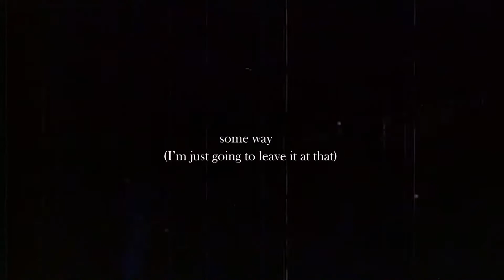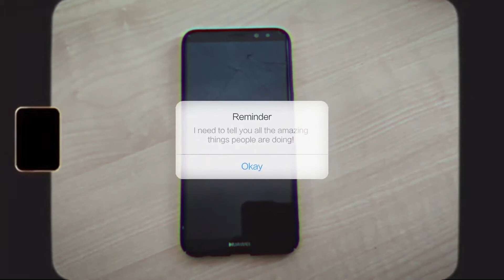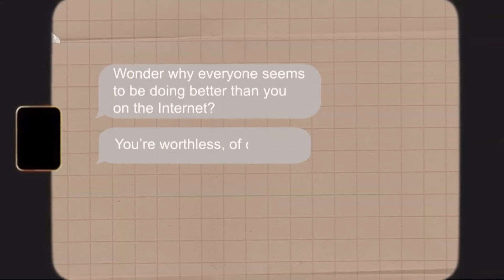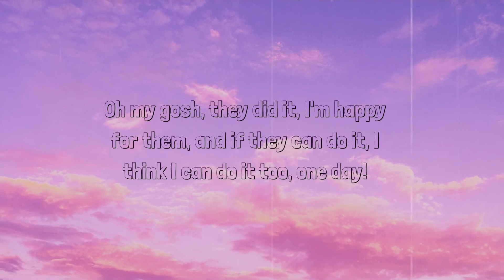2020-21 Winner: I can't help but compare myself with people online | A "poem" about my experience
Film by Cheong Yok Yee

My Mind On Film 2020-21 Young Adults Category Winner

Filmmaker's description of work:
In this video, I talk about my experience with social comparison online and hustle culture in the form of a somewhat discernible "poem".

Project Type:Student, Other
Runtime:3 minutes 30 seconds
Completion Date:January 15, 2021
Country of Origin:Malaysia
Country of Filming:Malaysia
Language:English
Shooting Format:Digital
Aspect Ratio:16:9
Film Color:Color
First-time Filmmaker:Yes
Student Project:No